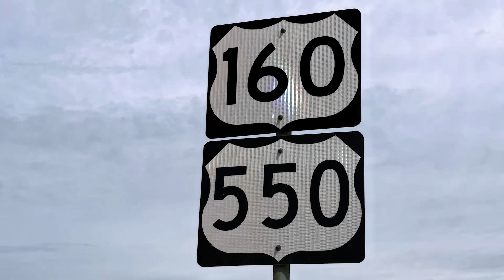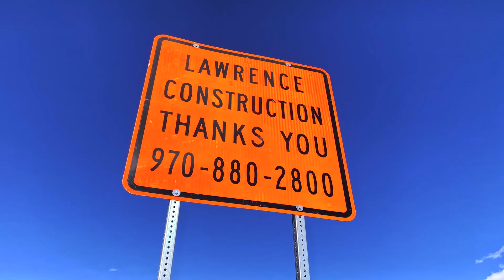Design Build Method -- US 550-US 160 Connection South Project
The US 550-US 160 Connection South Project, just south of Durango, is utilizing the design-build method of project delivery. This means the designer (RS&H, Inc.) and the contractor (Lawrence Construction) are working together as a team to provide unified project recommendations to fit the owner's (CDOT’s) schedule and budget. Any modifications are addressed by the entire team, leading to collaborative problem-solving and innovation.

The US 550/US 160 corridors are crucial to Durango and the region for travel, commerce and tourism. Mobility, efficiency and safety improvements were needed along US 550 and its connection to US 160. This video, produced by RS&H, shows how innovation and teamwork allowed the project team to maximize the scope and minimize impacts to deliver a project that provides these improvements. The video includes animations to depict how the completed project will look. It also conveys how the project is a great example of planners, engineers and contractors coming together in a thoughtful way to design and construct roadway infrastructure. The result will be a new highway that complements the local natural landscape, allows the movement of wildlife, enhances driver safety and meets the growing traffic demands of our community.